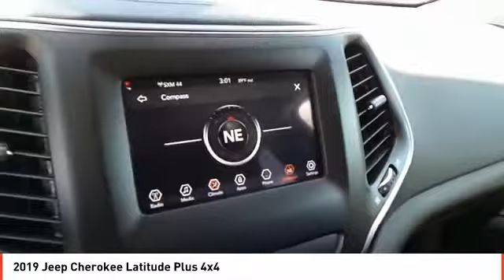2019 Jeep Cherokee Midland TX KD273473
2019 Jeep Cherokee Latitude Plus 4x4

You won't want to miss this excellent value! Maximum utility meets passenger comfort in the fullsize segment! This model accommodates 5 passengers comfortably, and provides features such as: front and rear reading lights, cruise control, and much more. It features an automatic transmission, 4-wheel drive, and a 2.4 liter 4 cylinder engine. Our knowledgeable sales staff is available to answer any questions that you might have. They'll work with you to find the right vehicle at a price you can afford.